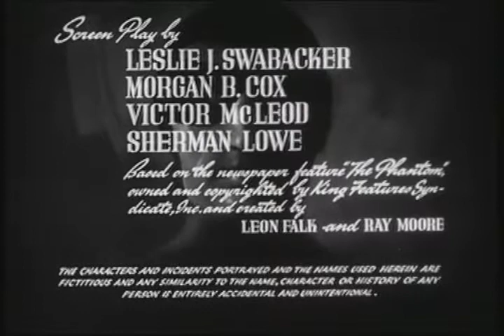The Phantom (1943): Chapter 6: Jungle Whispers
Directed by B. Reeves Eason
Written by Morgan Cox, Victor McLeod, Leslie Swabacker, Sherman L. Lowe, Lee Falk (character), Ray Moore (character)
Starring: Tom Tyler, Jeanne Bates
Edited by Henry Adams, Dwight Caldwell

Plot summary
Professor Davidson plans an expedition to find the Lost City of Zoloz. The location of the city is contained on seven pieces of ivory, three of which Davidson already possesses. Doctor Bremmer, however, intends to find the lost city and use it as a secret airbase for his unnamed country. To remove him as an obstacle, he kills The Phantom, only for his recently returned son, Geoffrey Prescott, to inherit the family identity and take over the mantle of The Phantom.

Three of the remaining ivory pieces are owned by Singapore Smith, who initially steals Davidson's pieces. The seventh, and most important, piece is missing at first but turns up in the possession of Tartar (which The Phantom acquires by wrestling Tartar's pet gorilla).

Production
Like most serials, The Phantom had a low budget. Most of the serial was filmed in the Hollywood hills, which doubled as the African jungle.

For the serial, the Phantom's real name is Geoffrey Prescott. In the comic strip, his real name had not yet been introduced. The Phantom's real name was eventually introduced into the comic strip as Kit Walker. The Phantom tells Singapore Smith to call him "Walker" when he covers his costume with a hat, dark glasses, and an overcoat so he can enter civilization unobtrusively.